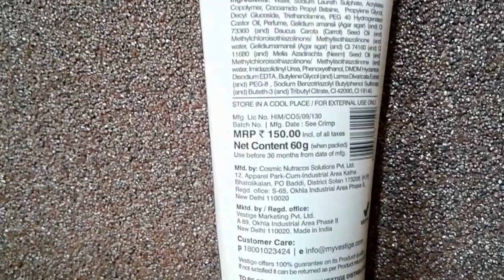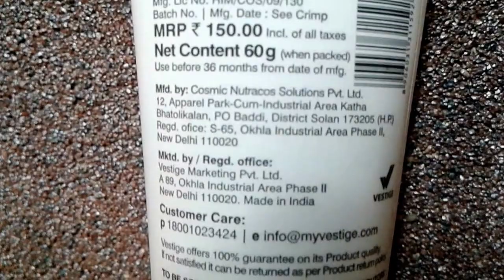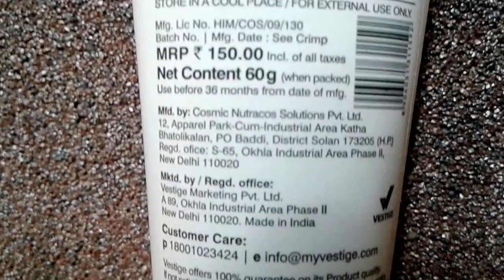VESTIGE ASSURE CLARIFYING FACE WASH HOW TO USE?BENEFITS & REVIEW | vestige product demo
It effectively improves skin complexion and makes it look radiant and fresh with continuous use. Infused with a unique whitening complex made of white mulberry, skullcap, saxifraga and grape extracts that gives a natural glow to the skin and helps to lighten dark spots. Spreads easily and absorbs quickly to give even-toned and fairer skin and controls tan.